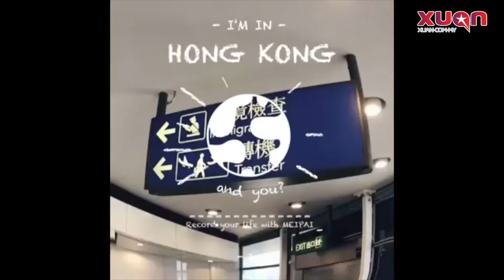Fuying&Sam 海外美拍记事！（台湾&香港篇）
Fuying&Sam 到海外发展一段时间，到底他们在海外都做了些什么呢？平日的生活又是怎样？快来看他们的美拍及心情写照！
偷偷告诉你：有FS想对粉丝说的话哦！